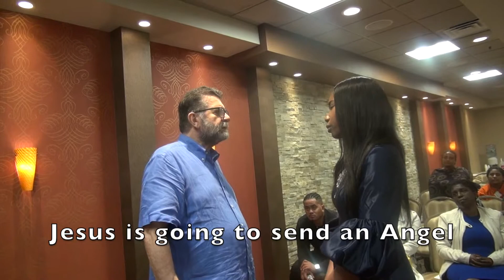Family from Caribbean Sea received Divine freedom from demonic influences //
Connect with our Facebook pages and you shall be blessed

PRAYER LINE FOR HEALING & DELIVERANCE IN NJ USA

Order Blessed Bracelets today and you shall be blessed in Jesus Almighty name.